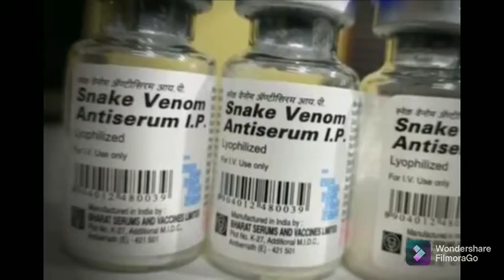सलमान खान को साँप ने कांटा हैं,,,देखें अब कैसी है तबीयत